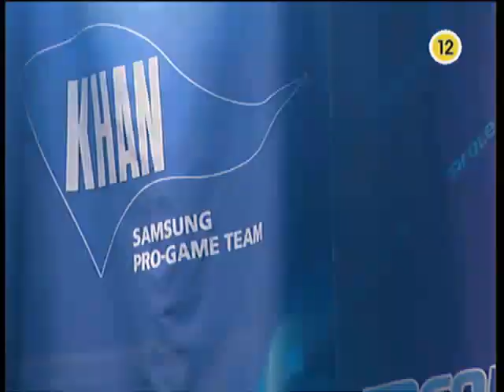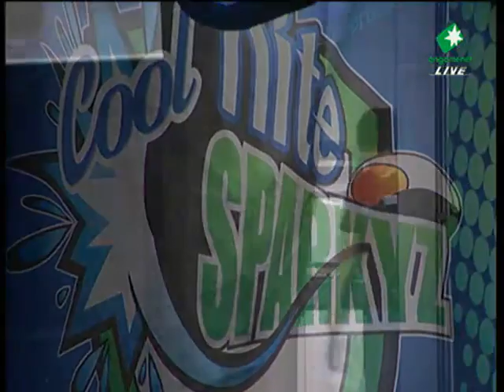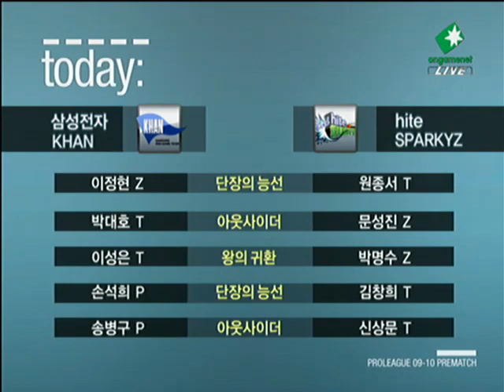09OGN Team Evaluation Justin vs Chavi 2009-09-04 @ Heartbr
Justin (Terran)
- Name: 원종서 (Won Jong Seo)

 vs

Chavi (Zerg)
- Name: 이정현 (Lee Jung Hyun)
- Team: Samsung KHAN

League: 2009 OnGameNet Preseason Team Evaluation

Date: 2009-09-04